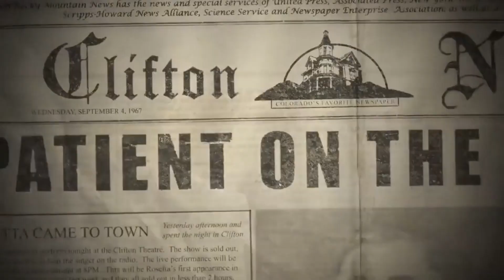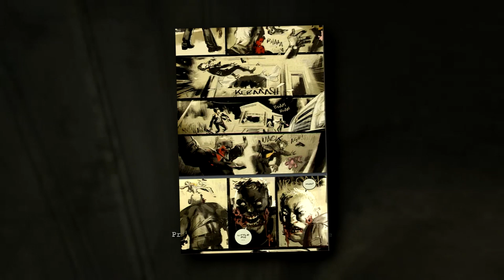Kdo je to Chris Walker?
► V dnešním videu se podíváme na jednoho z několika antihrdinů Outlastu zvaného jako Chris Walker. A jak se nedobrovolně stal tím čím momentálně je.

Pokud chceš vědět něco více koukni se do informací na mém kanále